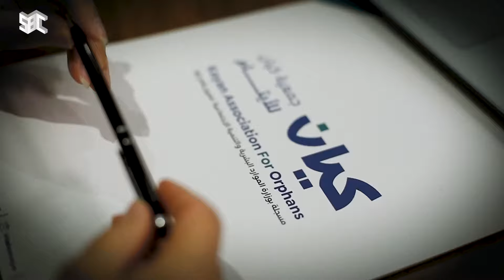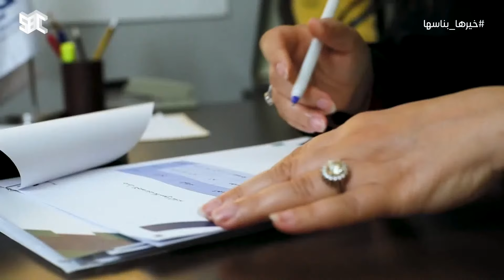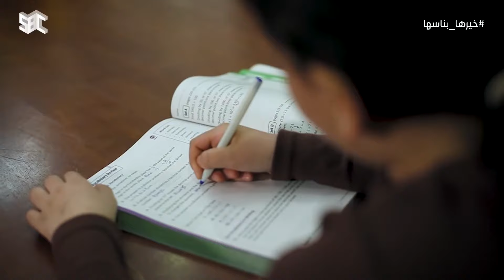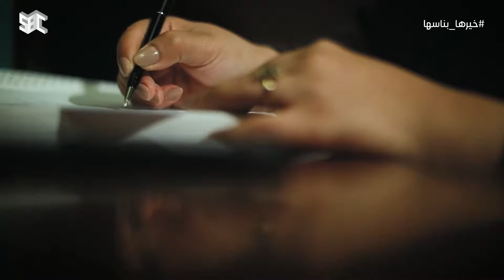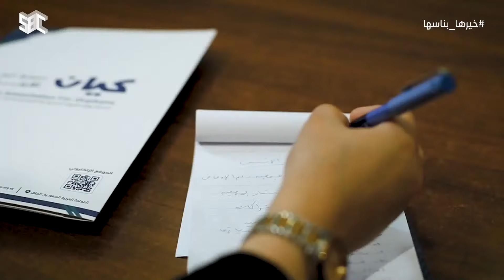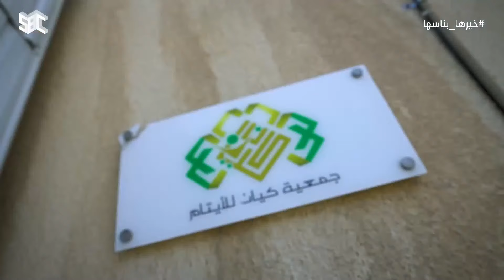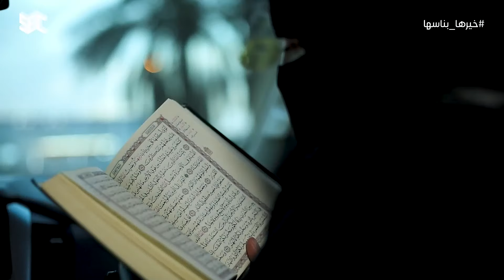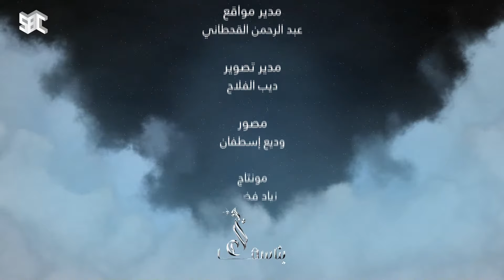برنامج خيرها بناسها | الحلقة 5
خيرها_بناسها | برنامج يسلط الضوء على القصص الإنسانية لأبرز الشخصيات السعودية التي عملت في القطاع الخيري والتطوعي على المستويين المحلي والعالميي